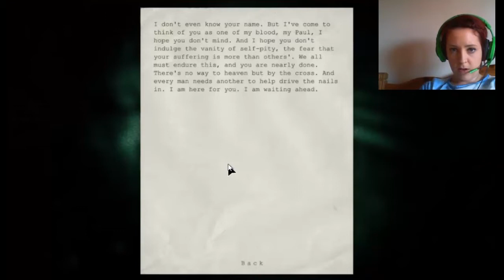Outlast #14| Shark vs Walrider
I decided to play Outlast after putting it off for ages.
It's a very good survival horror game set in an asylum.
It can be found on Steam to buy.